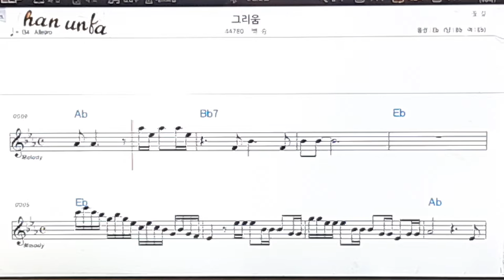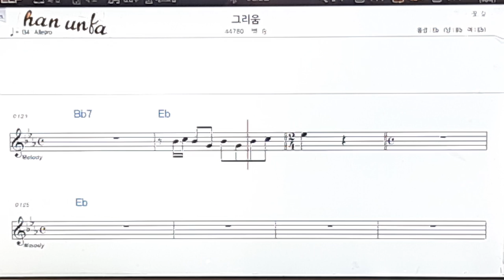그리움/백송👍노래 반주, 코드 악보,가라오케💋Karaoke*Sheet Music*Chord*MR